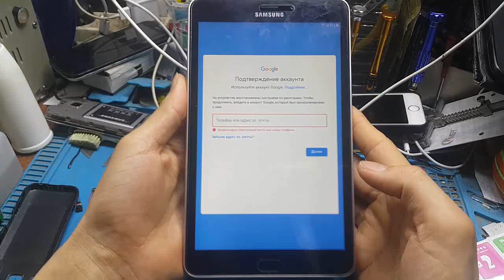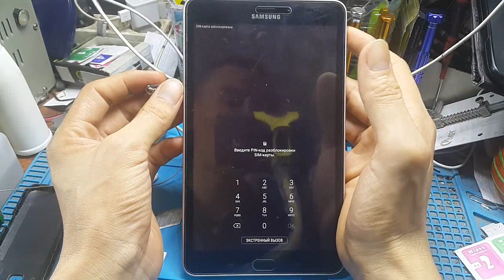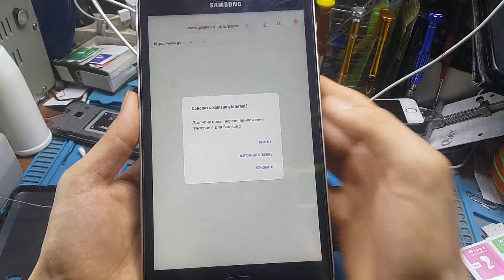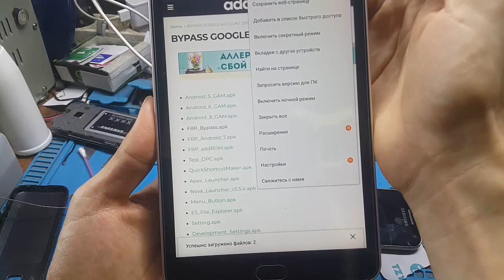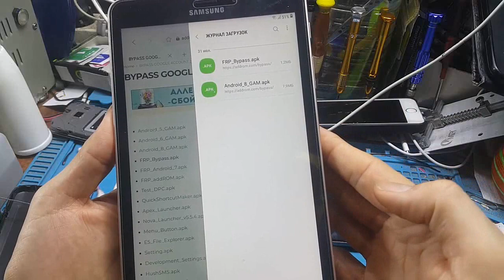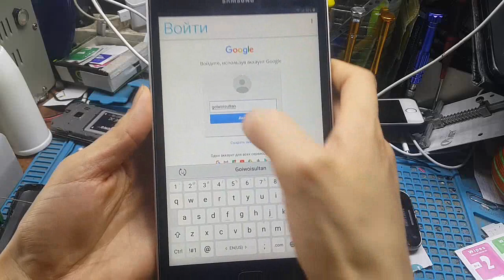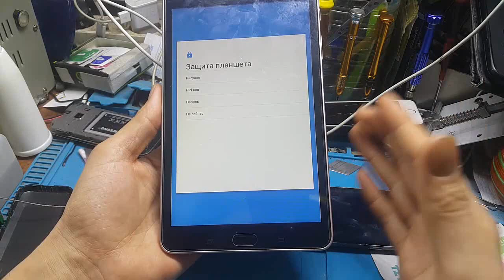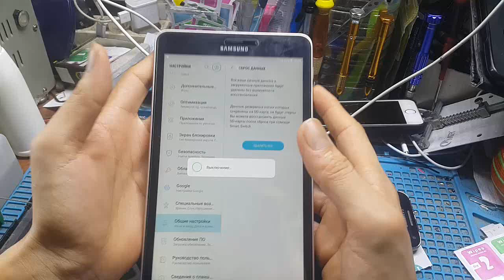FRP! sm-t385 Tab A8 2017 Android 8 Сброс Гугл аккаунт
Кналыма Қош келдіңіз! Welcome

Үлкен рахмет!

Сұрақтарыңызды қойыңыздар біз жауып беруге тырысамыз

Өтініш Шымкент уақыты бойынша 11:00-22:00 аралығында жазыңыздар